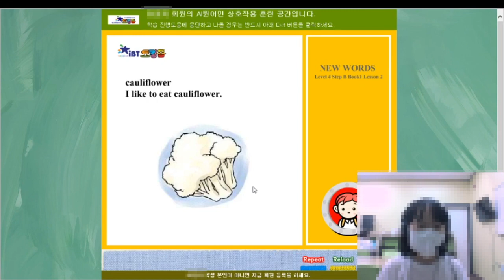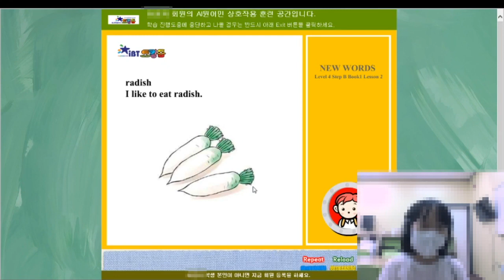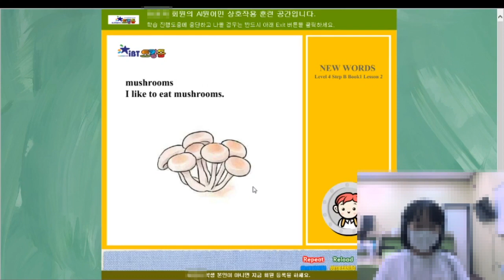[토킹돔] AI 원어민 MAIN Newwords 수업 영상